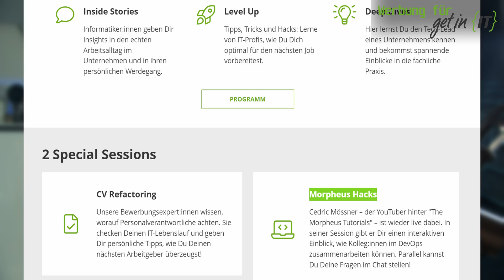Software Development: In diese Richtung geht es 2022!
DevSecMLIoTEdgeXYZOps – Was hält 2022 für Developer bereit?

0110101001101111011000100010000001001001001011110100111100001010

📢 Das Virtual Live-Event von get in IT:

Am 10. Februar 2022 geht die job I/O in die sechste Runde.

Keine Anreise, keine Warteschlangen, kein Getümmel in vollen Messehallen. Bei der job I/O kommen IT-Arbeitgeber ganz einfach digital zu Dir nach Hause! Diesmal mit dem Schwerpunkt Software Development. Dich erwarten 16 Fachvorträge von IT-Experten, Einblicke von Mitarbeiter:innen in den Arbeitsalltag der Firmen, CV-Check und mehr! Starte den Livestream und lass Dich inspirieren. Bleibe anonym, stelle alle Deine Fragen – und erhalte Jobangebote auf Basis Deiner IT-Skills. Chatte bequem vom Sofa aus mit spannenden Unternehmen, die jetzt nach IT-Talenten suchen.

TL;DR: 31 Unternehmen, mehr als 1.000 IT-Jobs, 15 Livestreams, Chats und Live-Session mit Cedric erwarten Dich am 10. Februar 2022 auf der job I/O. Um 14 :00 Uhr geht es los!

Melde Dich kostenlos an und sichere Dir jetzt Deinen Platz!

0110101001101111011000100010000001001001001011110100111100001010